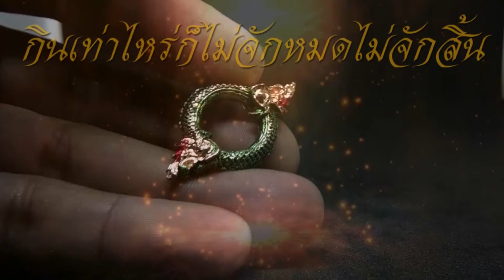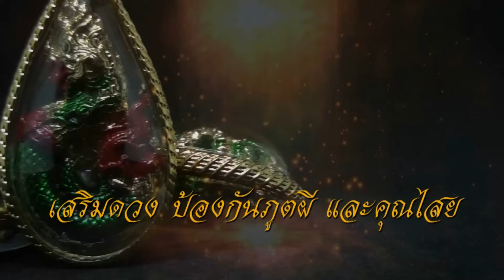ตะกรุดลูกปืน 01